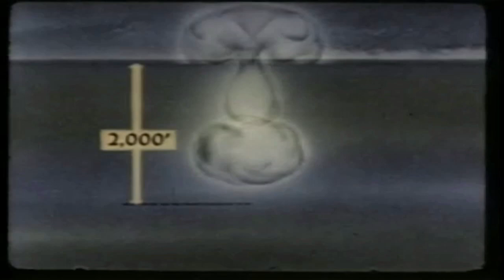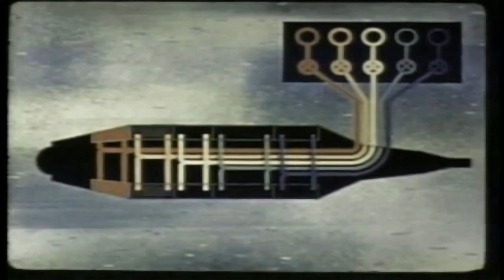EM-101 Test (10/25/23)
for every day in October i decided to make a video and (for the most part) test hardware in the process. this is one such video.
hardware used:
Roland EM-101 [synths]
Korg 05R/W [drums]